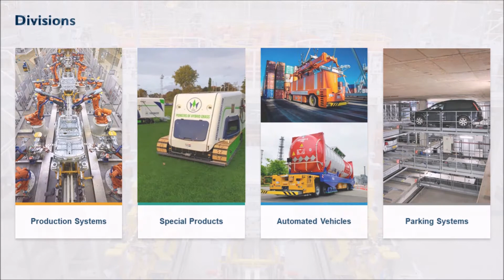History & Current status VDL Steelweld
VDL Steelweld is a versatile international company established in 1965 and active in Production Systems, Special Products, Automated Vehicles and Parking Systems.

Our many years of experience, combined with our drive to satisfy every aspect of our customers' requirements, is what makes VDL Steelweld your ideal partner of choice.